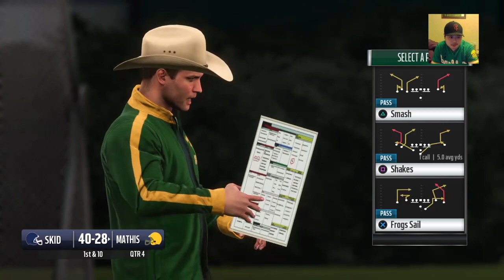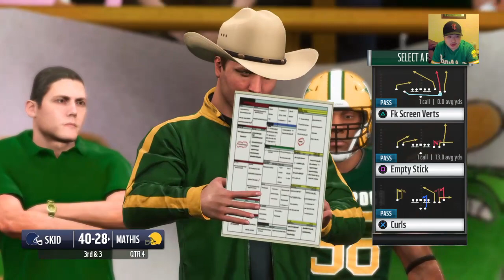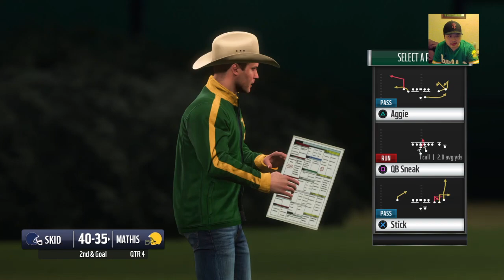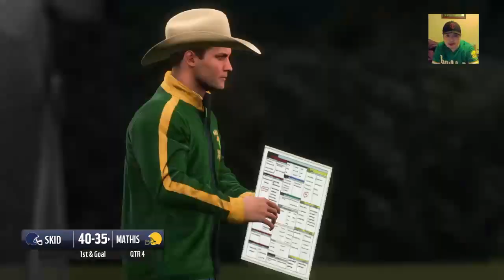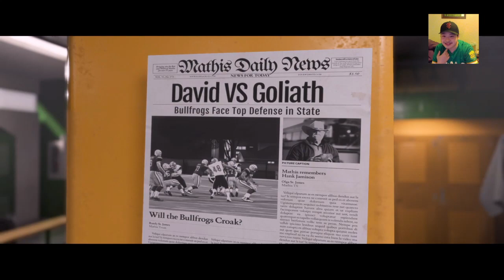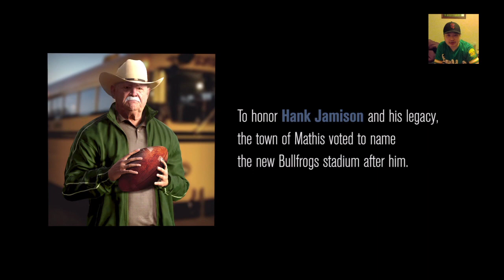THE END - Madden 19 Longshot Homecoming Part 3